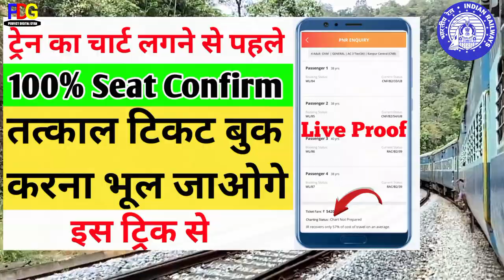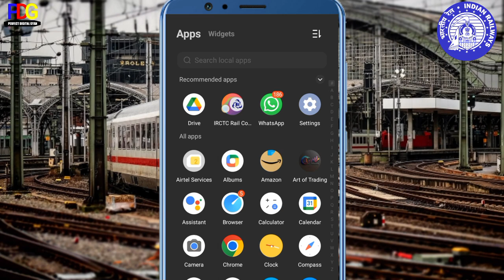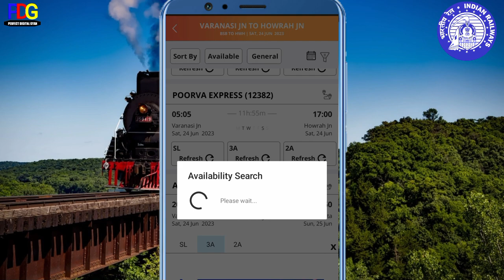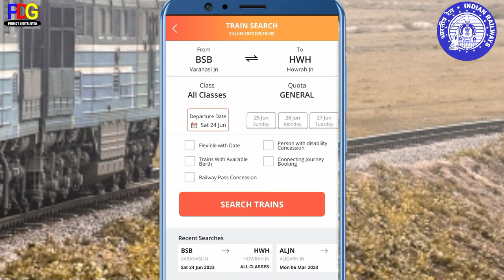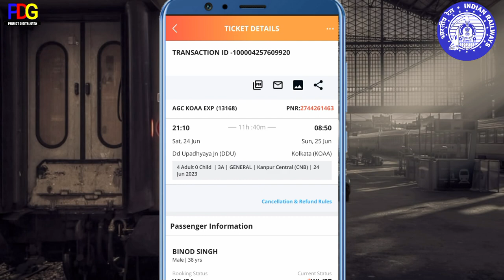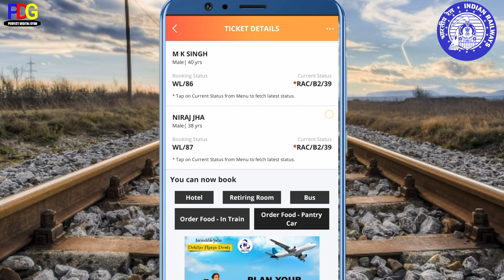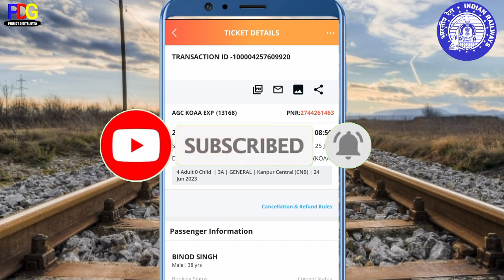वेटिंग टिकट चार्ट लगने से पहले कन्फर्म ! seat confirmed before waiting ticket train chart prepared !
Hello Friends 🙏🙏🙏🙏
seat confirmed before waiting ticket train chart prepared
वेटिंग टिकट चार्ट लगने से पहले कन्फर्म
Waiting ticket Chart bananey se phle confirm
Kon si waiting ticket book Krna chiyaa
Kon si waiting jaldi confirm hoti hi
ट्रेन का चार्ट लगने से पहले सीट कन्फर्म हो जाएगा इस ट्रिक से
Train ka waiting ticket kaise confirm hota hai
Waiting ticket confirm kab hota hai
waiting ticket kon sa book karna chahiye
train ka kon si waiting jaldi confirm hoti hai
waiting ticket confirm nahi hua to kaise confirm kare
Boarding Change
Train ticket ka boarding point change kaise kare
Boarding point change kaise kare train ka
train ka boarding point change kare mobile se
Chart Prepared before seat confirm
Chart Prepared seat confirm
Waiting ticket book ho jaaye to kya kare
waiting ticket confirm kaise kare
waiting ticket confirm nahi huaa to kyaa kare
ticket cancel kaise kare
Tatkal ticket booking karne ka jarurat nhi
tatkal ticket se acha waiting ticket
tatkal ticket
tatkal ticket book karane ka koi jarurat nahi
Ab sirf waiting ticket book kare or confirm seat milegaa
Confirm seat kaiae book kare
train ka confirm Seat kaisa book kare
confirm ticket kaise book kare
ticket confirm krwana ka new trick
Perfect Digital Gyan
waiting ticket confirm karwane ka new trick
waiting ticket confirm new trick